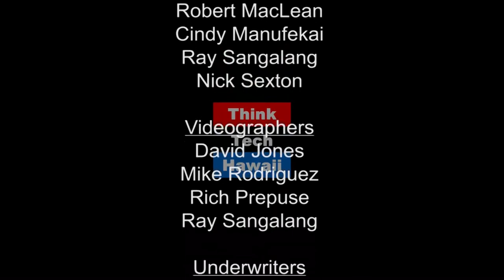Fifty Years as a Lawyer for the People (Hsba Living Legend Lawyers)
Living Legend Lawyers.  In this episode of HSBA Living Legend Lawyers, Eric Seitz joins Howard Luke to talk about a career in Civil Rights and Causes.

The host for this episode is Howard Luke.  The guest for this episode is Eric Seitz.